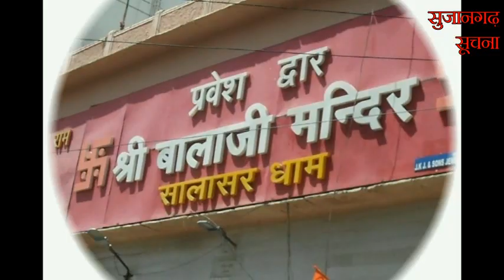सुजानगढ़-कैसे-कैसे कर रहे हैं लोग सेवा? सेवा के जज्बे को कीजिये सलाम। 29-04-20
सुजानगढ़-कैसे-कैसे कर रहे हैं लोग सेवा? सेवा के जज्बे को कीजिये सलाम। देखिये सुजानगढ़ सूचना पर